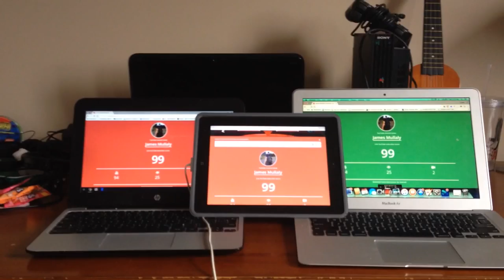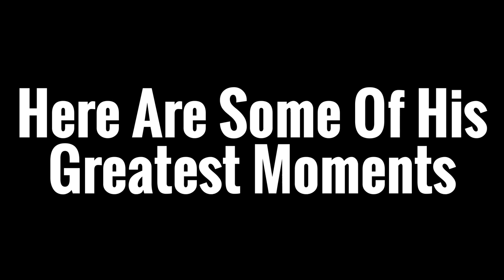SIDNEY CROSBY HAS A CONCUSION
Hope you guys enjoyed this SIDNEY CROSBY HAS A CONCUSION.

Musical.ly: @JamesMullaly

FOLLOW HIM:
John's Social Media's

SONGS I USED:
Sidney Crosby Edit: Sex Whales & Fraxo - Dead To Me (feat. Lox Chatterbox)
Outro: Krewella - Enjoy The Ride (Vicetone Remix)